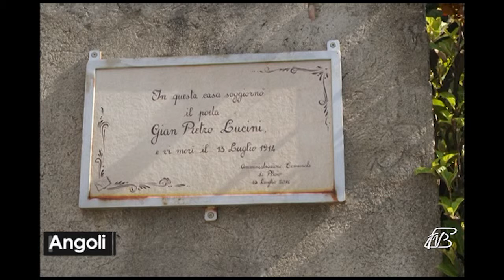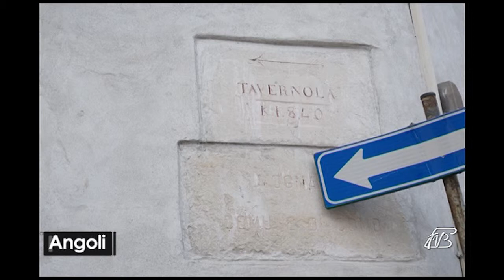ANGOLI 27/9/2018: PASSEGGIATE CREATIVE AUTUNNALI A CHIUSURA DI UN CICLO DI SUCCESSO